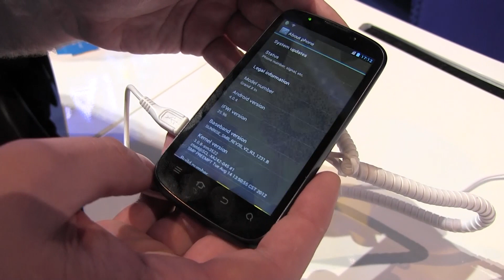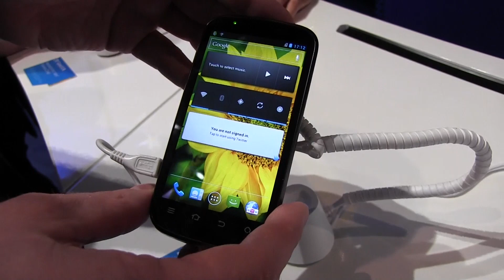ZTE Grand X IN Smartphone mit Intel Medfield Prozessor & Android 4.0 Hands-On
ZTE Grand X IN - Fuer eine Weile haben wir nichts mehr vom Intel Medfield Prozessor fuer Smartphones gehoert. Aber jetzt mit dem ZTE Grand X IN haben wir das erste ICS Smartphone mit diesem Intel Chip.